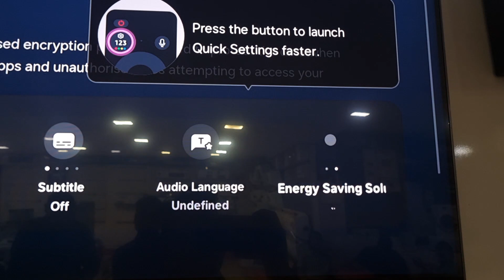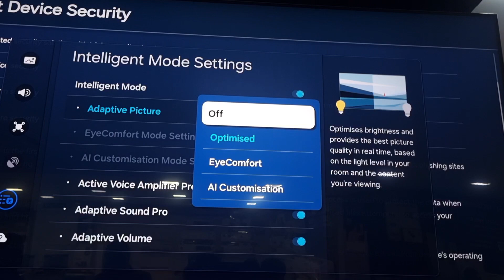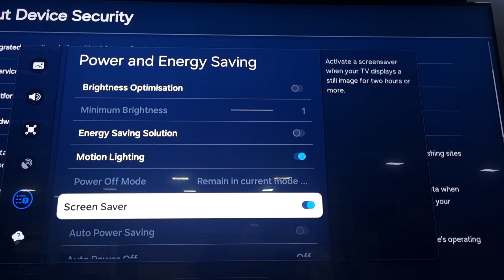Samsung TV 2024⚡️4 tips to reduce electricity bills [हिन्दी]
tips to save energy usage in tamil,
tips to save energy usage in english,
tips to save energy usage in telugu,
tips to save energy usage in hindi
tips to save energy usage in samsung tv in tamil,
tips to save energy usage in samsung tv in telugu